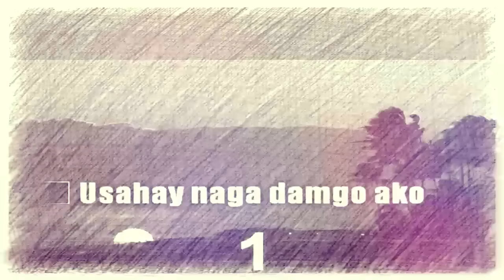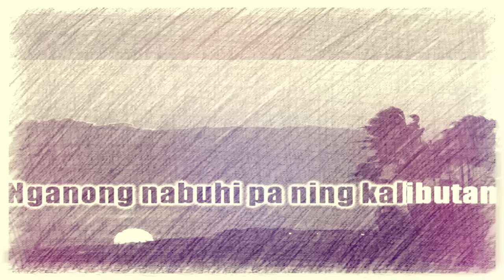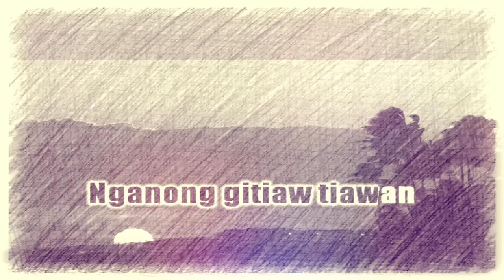USAHAY- KARAOKE [ Visayan Song ]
{ No Copyright }
Enjoy Singing Karaoke Videos

Fair Use Copyright Disclaimer Under section 107 of the Copyright Act of 1976, allowance is made for “fair use” for purposes such as criticism, comment, news reporting, teaching, scholarship, education and research.

# Usahay Visayan Song''
 # Karaoke Version